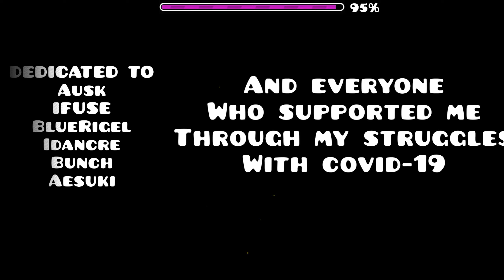Geometry Dash - "FlasH" by Vexes7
I'm currently experimenting with thumbnails to see what looks good and what doesn't so this thumbnail design for geometry dash videos is not final just yet, it may change, or it might stay, only time will tell, as for right now, I'm fairly happy with how it turned out

Level Name: FlasH

Level Creator: Vexes

Level ID: 64835370

Difficulty: Harder

Coins: 2

Song Name: Never Make It

Song Artist: Creo

About this game:
Jump and fly your way through danger in this rhythm-based action platformer!

Prepare for a near impossible challenge in the world of Geometry Dash. Push your skills to the limit as you jump, fly and flip your way through dangerous passages and spiky obstacles.